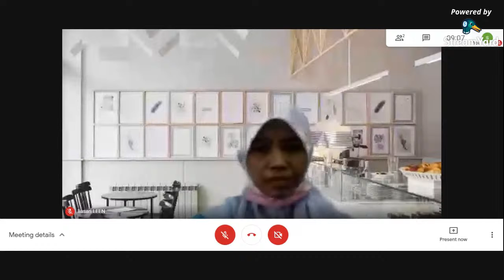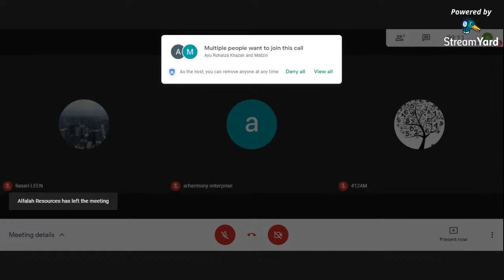INSPIRASI IBU BAPA MEREALISASIKAN KEMENJADIAN MURID TAHUN 2021